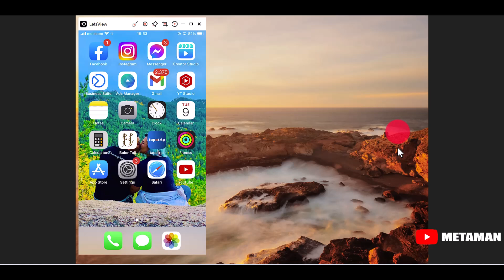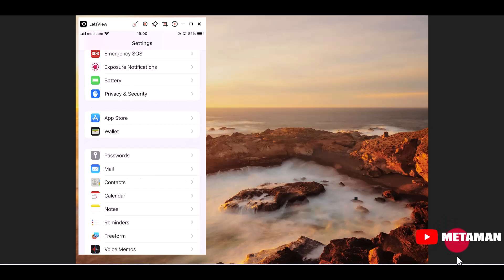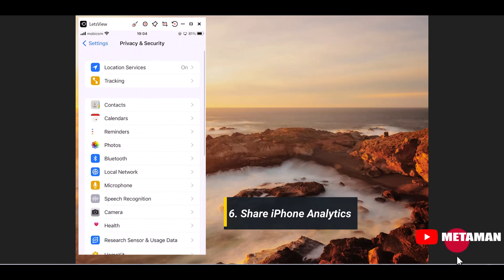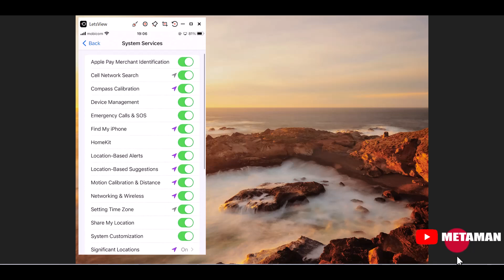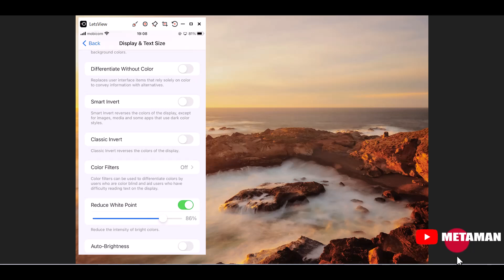Гар утасны Battery хэмнэх 10 арга